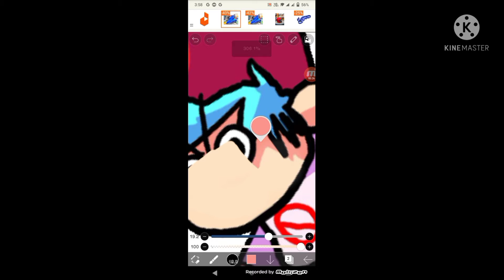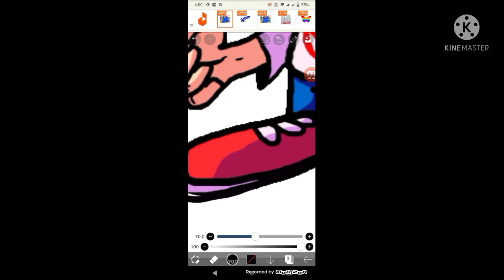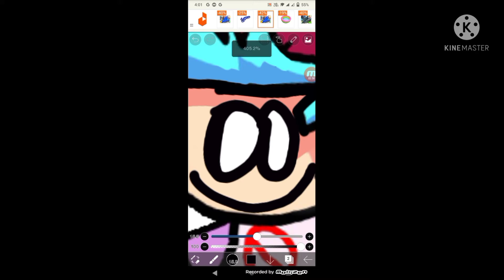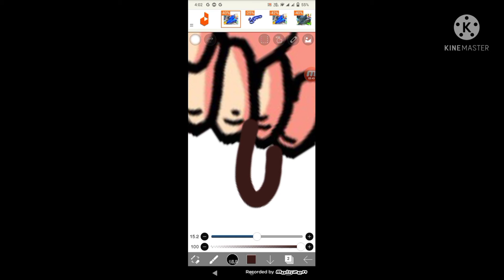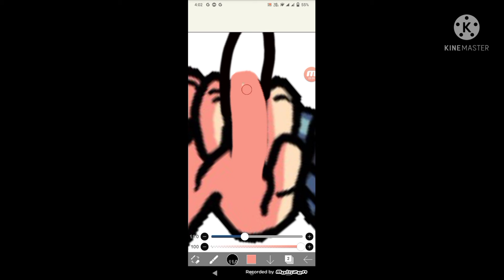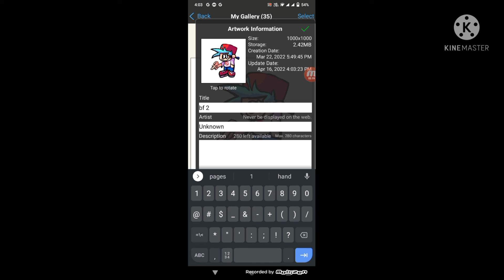remaking troll bf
sorry for the background noises 😂😂